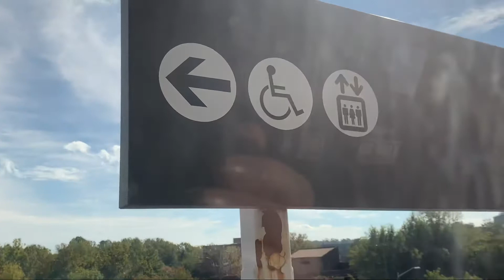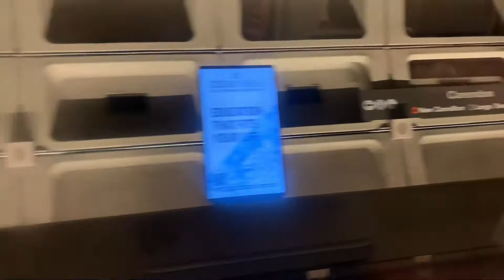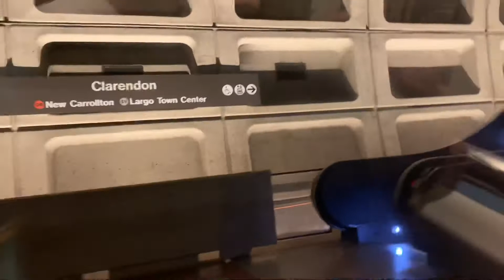Railfanning MD-VA-DC Metro Subway Ride : From Tyson Galleria /Corner Center to Rosslyn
Filmed back in 10/25/21 with patricknedz in McLean,VA/Washington, DC !! Tyson’s Galleria/Corner Center is on the Silver line. Rosalyn is also on the Silver-Blue-Orange metro transfer station.